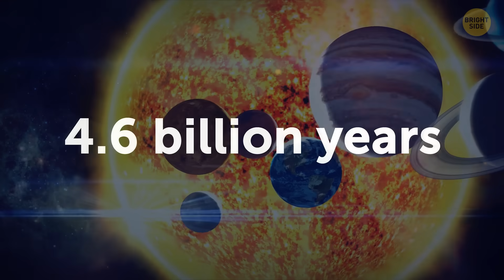The Solar System from a Different Angle: 17 Surprising Facts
Hey Bright Siders, got a mind-blowing video alert – it's all about the solar system from a different angle, and trust me, you're in for a cosmic ride! We're talking 17 jaw-dropping facts that'll make you see our solar hood in a whole new light. Ever wondered about the wild stuff beyond the usual space chatter? Well, buckle up, hit play, and join the interstellar adventure. Prepare for some seriously surprising knowledge. Don't miss out – it's like a space odyssey you never knew you needed! 🚀✨

Credit:
NASA/JPL-Caltech